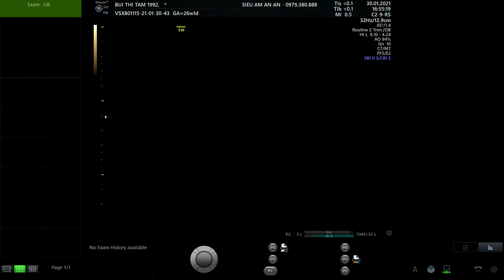BÙI THỊ TÂM 1992